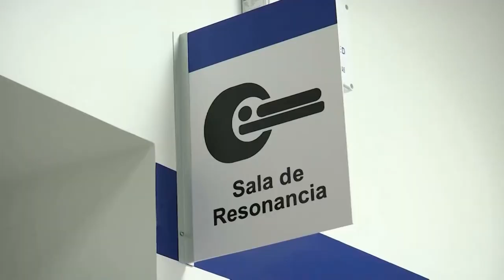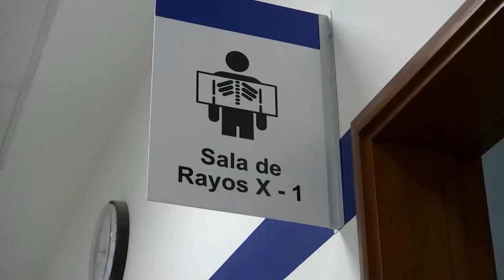Huánuco | Supervisión del funcionamiento del nuevo Hospital Hermilio Valdizán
El jefe de Estado, Francisco Sagasti, junto con el ministro de Salud, supervisó el funcionamiento del nuevo Hospital Hermilio Valdizán y entrega equipamiento médico para la región Huánuco.